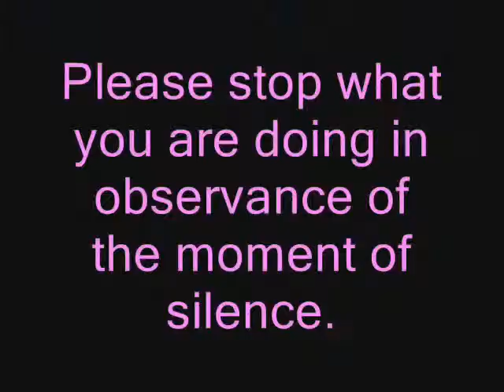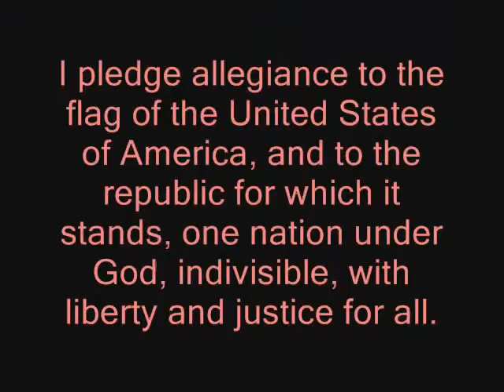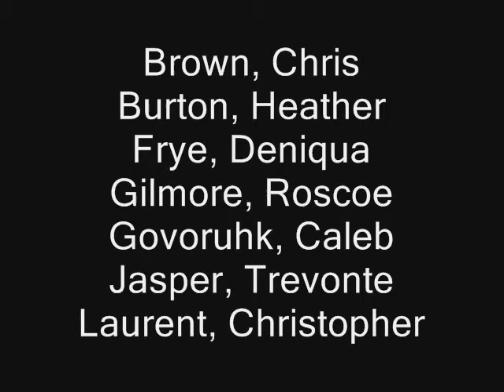BKN Special Edition - From the C'ville NEWSPLEX - 11/19/2010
BKN Special Edition - From the C'ville NEWSPLEX for 11/19/2010